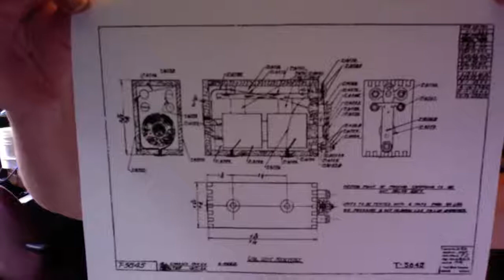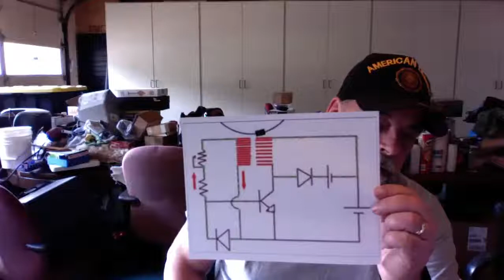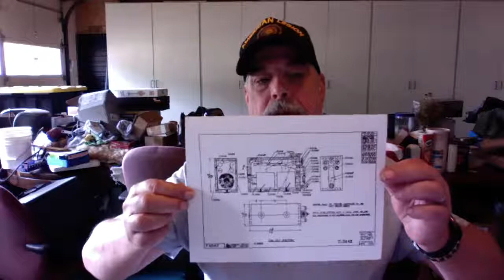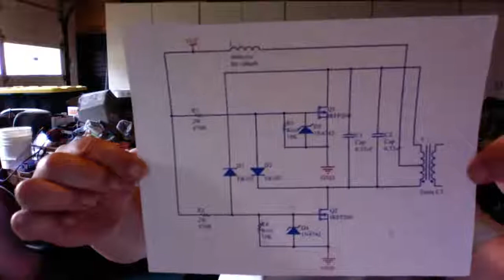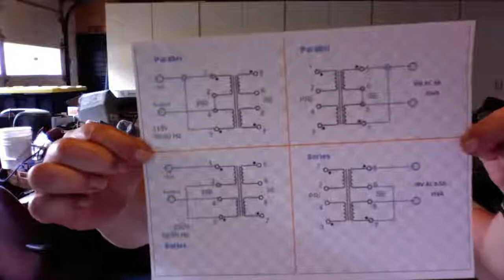Renew You - Building Blocks Part (4) Metronomic Parametric Resonance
Getting back to the basics in discovering parametric oscillation... Yes we can build it by rediscovering the simple elegant tools our forefathers incorporated in their quest to facilitate  harnessing electromagnetic energies for useful work in our construct...

Show notes and links: Study Eli the Ice man - to glean more of the possibilities Best wishes!

I'm working on a plethora of projects... From A to Z... Airplanes, Boats, Cars, Rockets, Generators, Engines, Motors, Wiring, Home Construction, Greenhouses and ... Cooking...I give back to the community by volunteering work for The American Legion Post #453 Dallas Love...
Supporting vets...